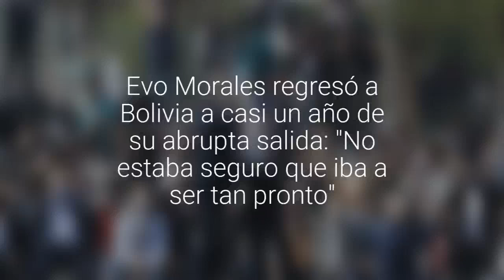Evo Morales regresó a Bolivia a casi un año de su abrupta salida: "No estaba seguro que a…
"Gracias a la unidad del pueblo boliviano y de muchas autoridades y ex autoridades del mundo", comentó. El ex mandatario fue acompañado hasta la frontera por el presidente de Argentina, Alberto Fernández.